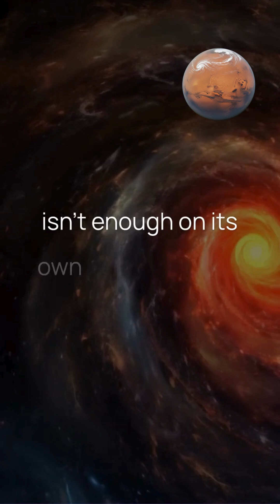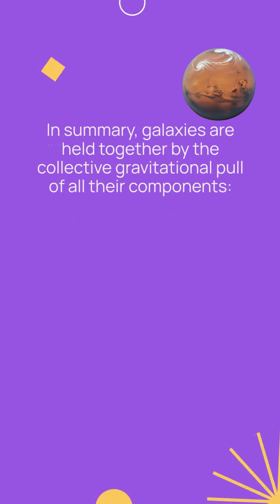What Holds Galaxies Together?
Galaxies are colossal cosmic structures, housing billions to trillions of stars, vast clouds of gas and dust, and often a supermassive black hole at their center. What binds these immense systems together, preventing them from flying apart into the vacuum of space, is primarily gravity.